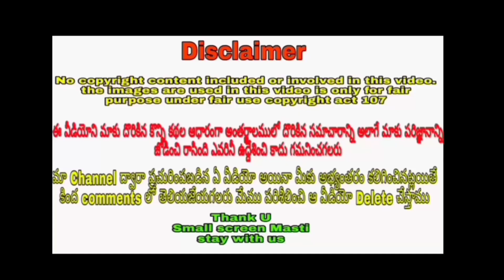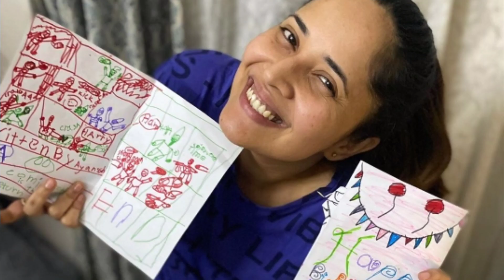Anasuya bhardwaj birthday celebration video ll Anchor anasuya birthday celebration video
Anasuya bhardwaj birthday celebration video